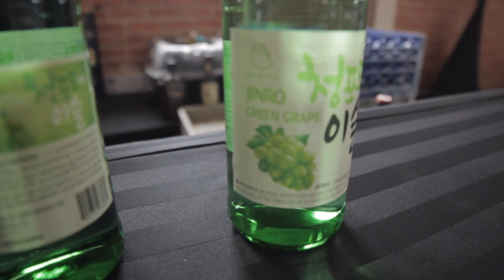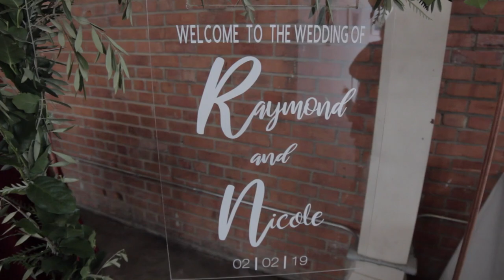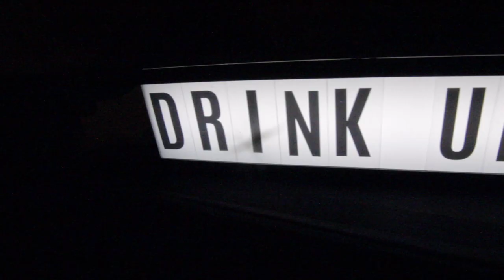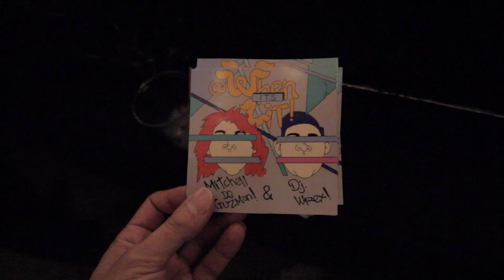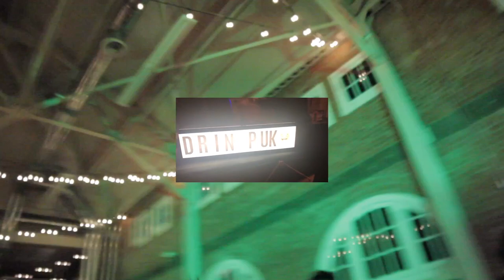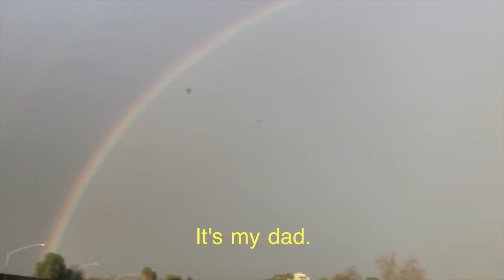DE LUNA WEDDING 2.2.19 - BRICK, SAN DIEGO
This year I have had two weddings where they didn't have a videographer; this is the second one.

It makes me happy to vlog these memories for the bride and groom from a different point of view.

The groom @R3IB0T is also an artist! I have two of his paintings at home and he designed our new sticker which we debuted at the wedding!